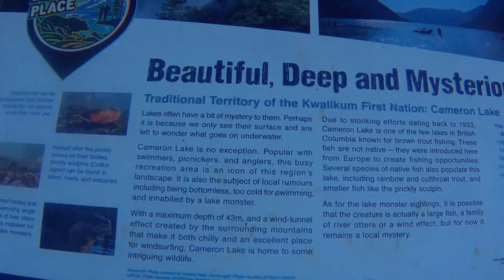Going to Comox and Port Alberni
Visiting a friend in Comox. He took me around to a few places but I didn't have my camera with me so I missed out on a few good shots. Him and his wife took me out for a coffee and a bite to eat. Then it was off the Port Alberni for the night before heading back to Nanimo. This was a short trip to the island but I will go back for a longer period of time.

3-3271 #630 Dunmore Rd. S.E. Medicine Hat, Alta T1B-3R2